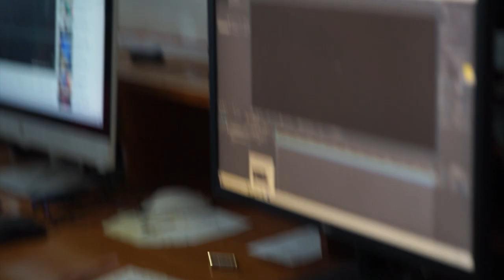JADI PAK GURU Camera Dan Audio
proses pembelajaran tata kamera dan audio clip on di salah satu SMK jurusan Broadcasting dan Film

pada video ini akan dijelaskan cara setingan camera dan setingan audio clip on untuk sebuah program acara atau konten video

semoga bermanfaat dan jangan lupa subsribe dan like serta komentarnya